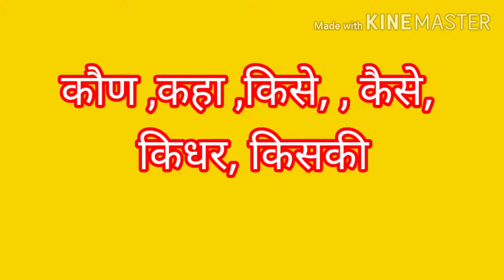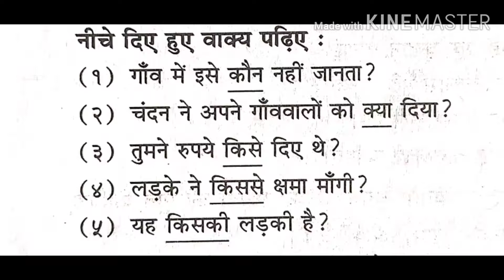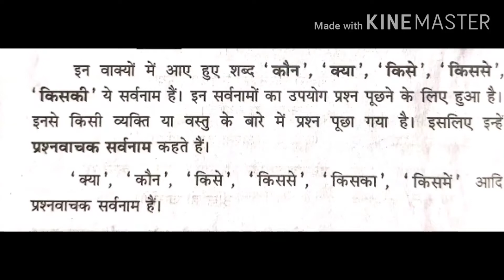Hindi Grammar Prashnavachak sarwanaam / हिंदी ग्रामर हिंदी व्याकरण प्रश्न वाचक सर्वनाम